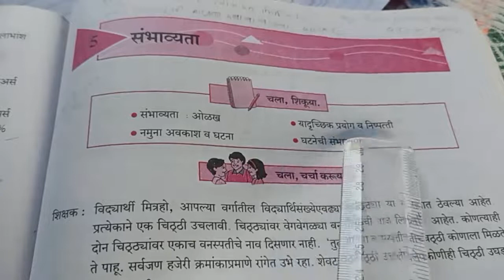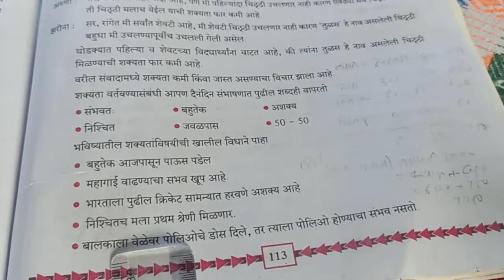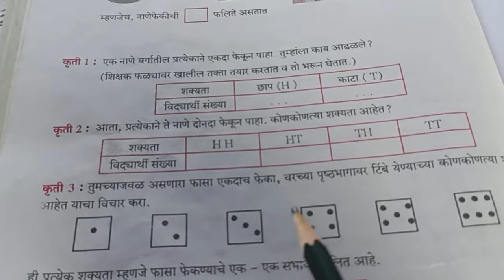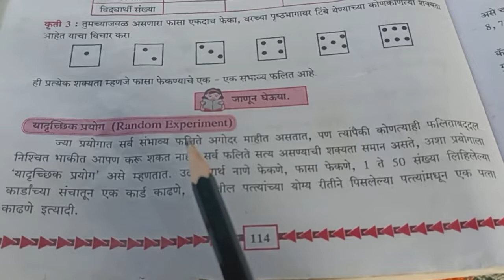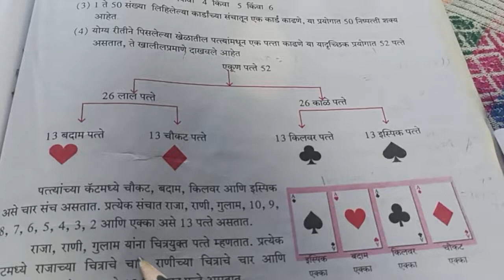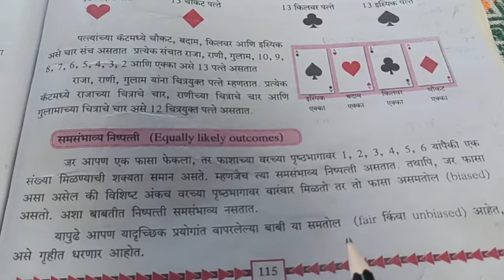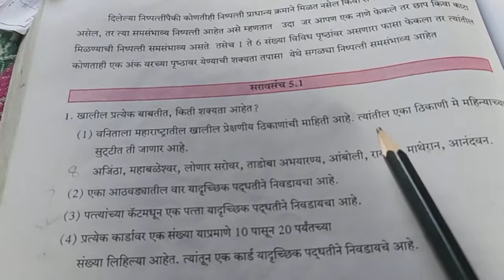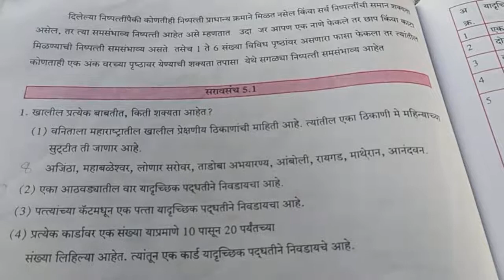इयत्ता दहावी गणित 1 घटक संभाव्यता ओळख व सरावसंच 5.1